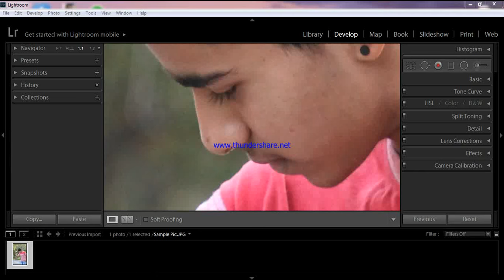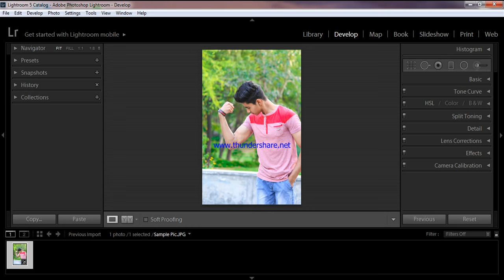Adobe Photoshop Lightroom Editing Tutorial For Beginners ll Photo Editing Tutorial ll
Lightroom photo editing tutorial for Beginners...Beginners Guide...
How to edit in Lightroom cc..Pc...